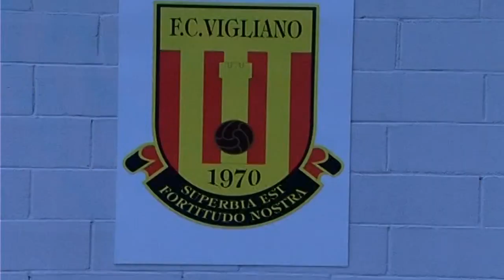Una nuova club house per il Vigliano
Una nuova club house per il Vigliano, sempre più lanciato nel suo progetto di crescita e di riferimento per gli sportivi cittadini.